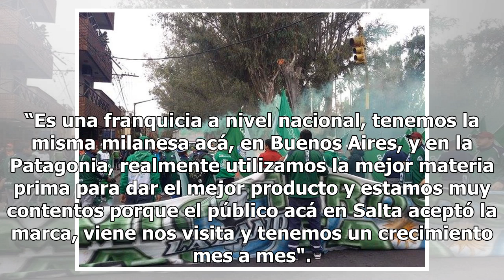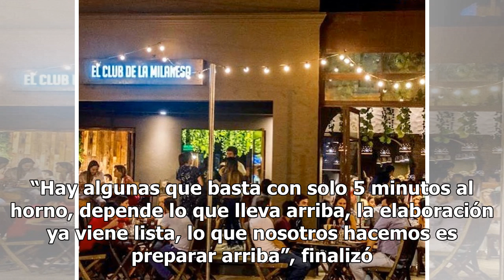Día de la Milanesa: “Es el plato típico y más reconocido por los argentinos”